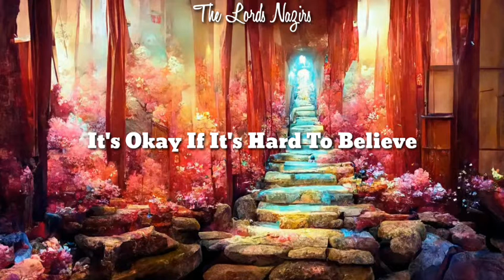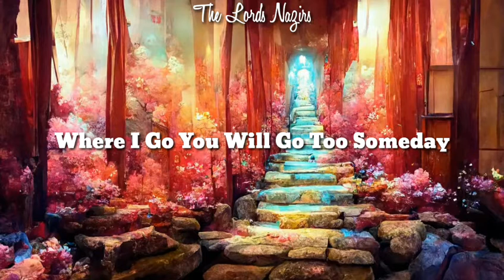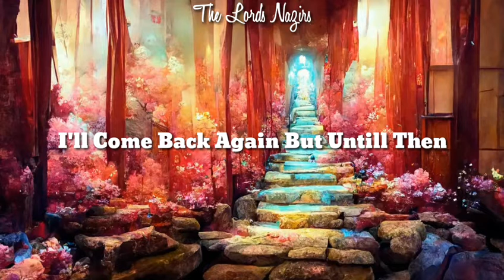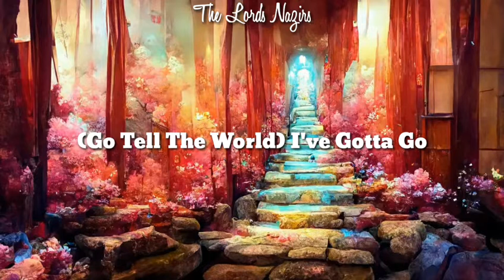CAIN The Commission Lyrics